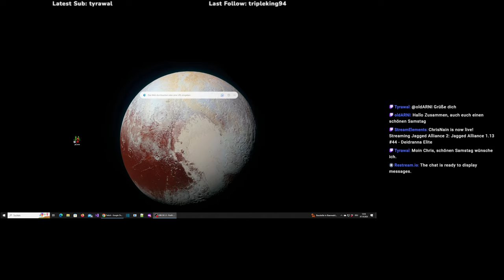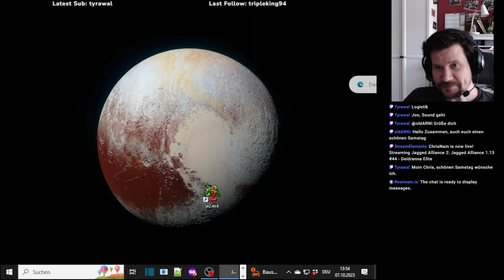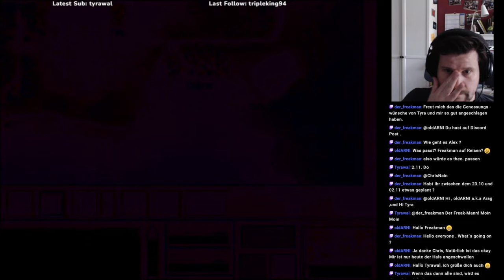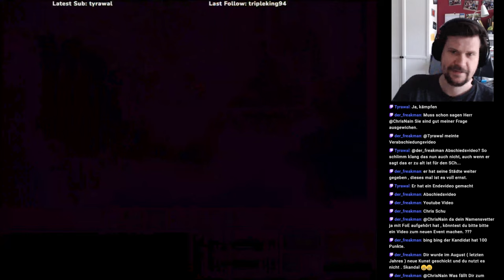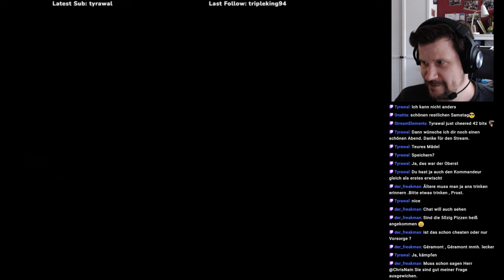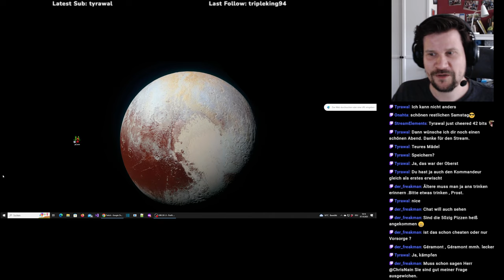Jagged Alliance 2 1.13 #44 (I07) - Deidrannas Elite